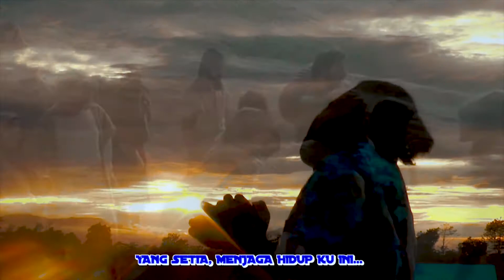Lenox Msen ( YESUS PELINDUNGKU )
Arransemen : Valdano Wambrauw
Studio : Tabura Emas
Artis : Jhon L Msen